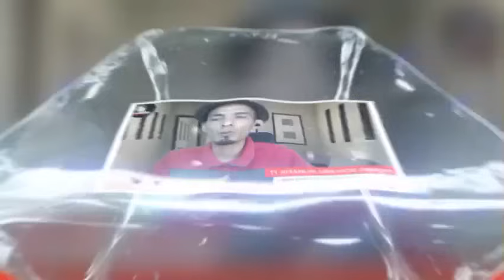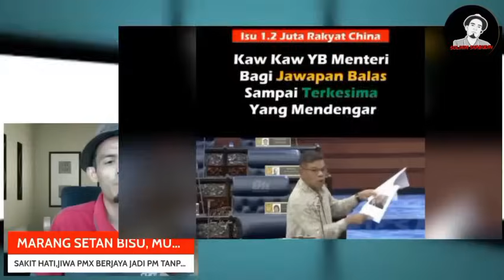PEMBANGKANG PENGE'CUT MENCELAH KETIKA MENTERI JAWAB FITNAH.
Video Petang ini membicarakan Soal Hadi Bapak Pelupa Apabila Mengatakan Ds Anwar Lari Dari reformasi Sedar-Sedar anwar ibrahim sudah jadi Perdana Menteri.. Nampak Sangat Kekecewaan Dan Kecemburuan Hadi Terhadap ds anwaribrahim Berjaya menjadi perdana menteri tanpa bantuan dan sokongan dari parti pas.

Kedua 1.2 juta Rakyat China Tidak Keluar dari Malaysia,? Menteri Saifuddin Nasution menjawab Tuduhan Fitnah 1.2 juta rakyat china dapat Kad Pengenalan menjadi WargaNegara malaysia.

Jom Kita Bahas..

Jom Tonton Hingga Tamat. Pelbagai Perkongsian Video akan ditunjukkan Didalam Video Solihin Shabudin. Harap Memberi Manfaat Kepada Para Penonton dalam Siaran Ini.

Terima Kasih, Teruskan Menonton Hingga Tamat.